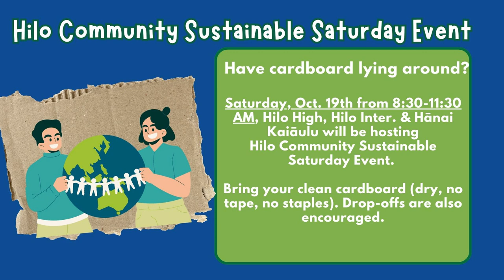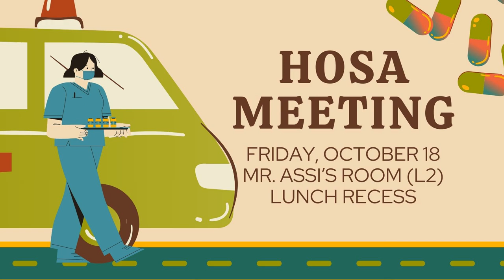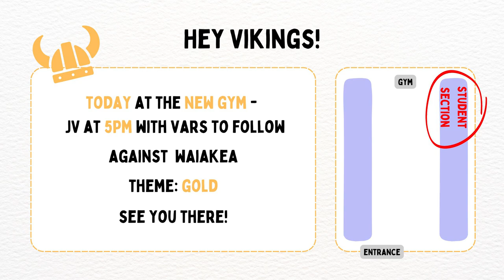10/15/2024 KVIKS News Bulletin